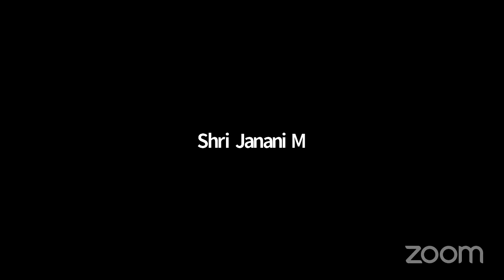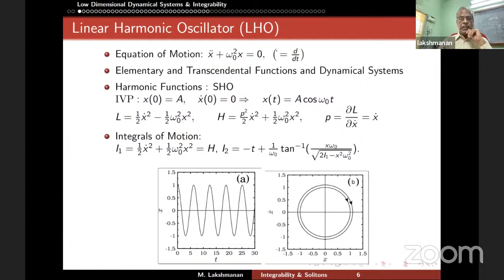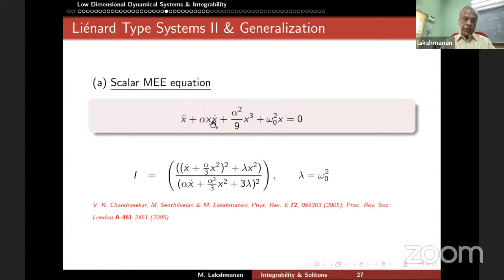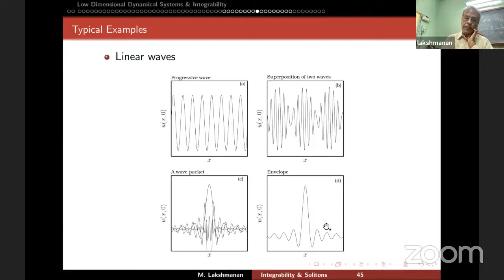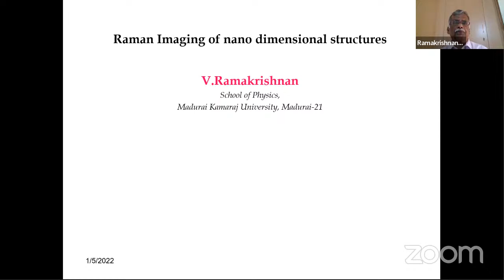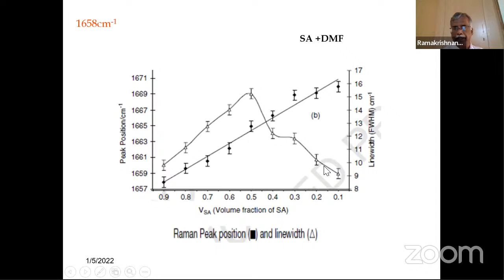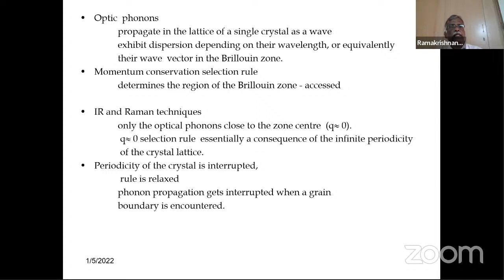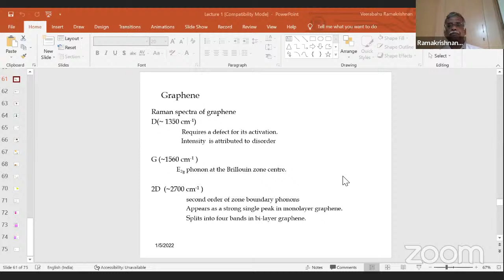Virtual Lecture Workshop on Recent Developments in Classical, Quantum and Condensed Matter Physics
Science Academies’ Virtual Lecture Workshop on Recent Developments in Classical, Quantum and Condensed Matter Physics organized by National College (Autonomous), Tiruchirappalli - 620001 from 4th January 2022 to 6th January 2022